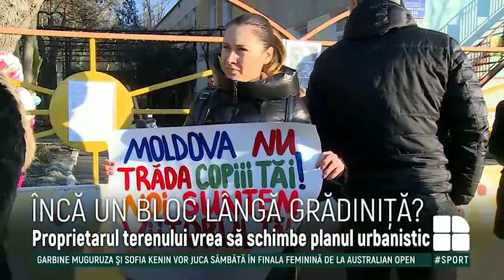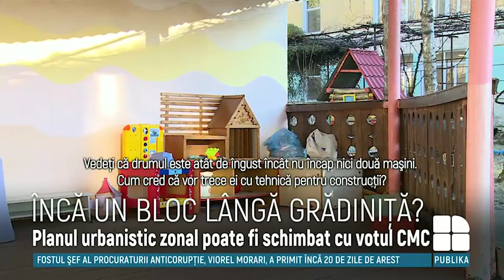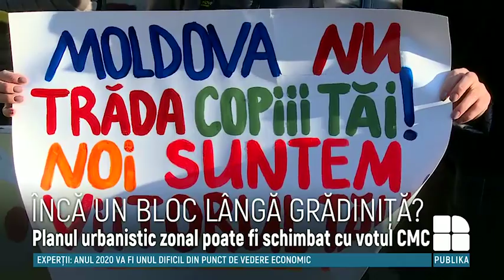Încă un bloc lângă grădiniţă? Locuitorii de pe strada Macilor, indignaţi de intenţia unui agent.